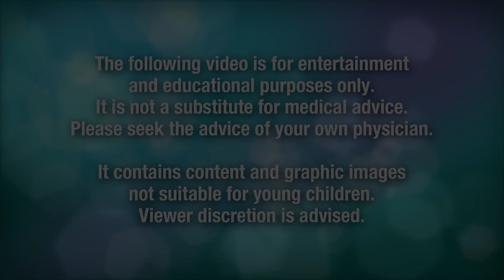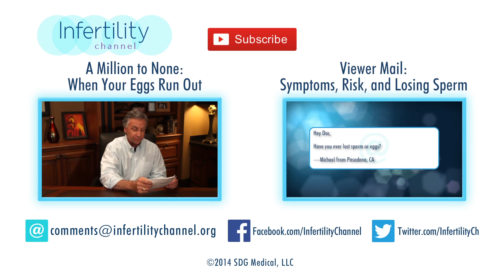Chocolate Cysts and Ovarian Reserve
Is surgery always necessary for endometriosis? In his desire to help patients conceive, Dr. Randall A. Loy continues to seek out the latest medical research. Recent studies indicate that surgery to remove endometrioma might lead to a diminished ovarian reserve. As Dr. Loy explains in this episode there are certain times when surgery to remove cysts before IVF can be avoided.

Dr. Randall starts the show with a fantastic story...and yes, it's TRUE!  You won't want to miss this one!

To learn more about endometriosis take a look at these previous episodes: Endometriosis, Part 1; Endometriosis, Part 2; and
Endometriosis-Related Pain: A new Medical Approach